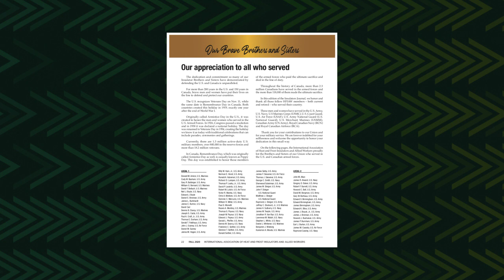Veterans Day / Remembrance Day message from General President Gregory T. Revard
The dedication and commitment so many of our Insulator Brothers and Sisters have demonstrated by defending the U.S. and Canada is unparalleled.
We are happy to recognize and give thanks to those who served our countries